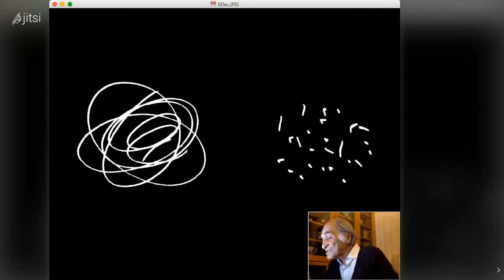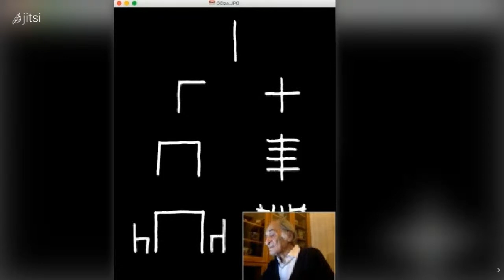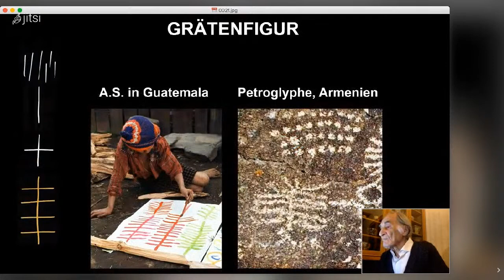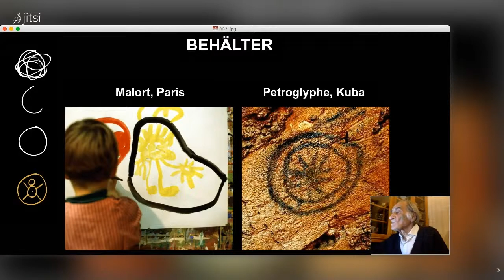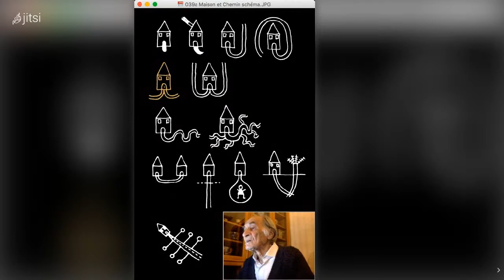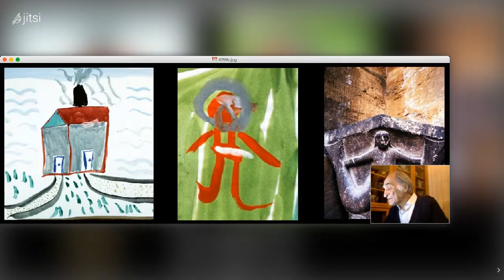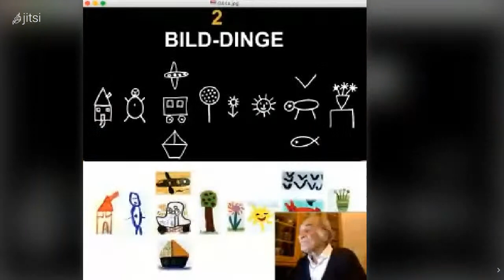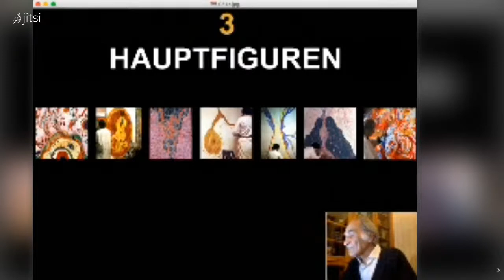Live Vortrag von Arno Stern : Die Spur jenseits der Kunst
All materials in this video are copyrighted
by IRSE-Arno Stern